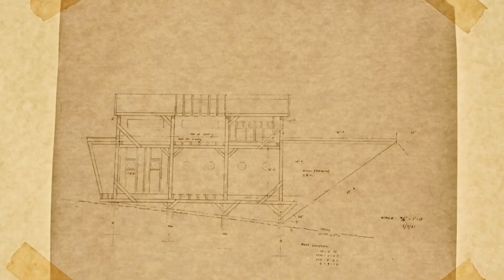InScience 2024 Festivalteaser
International Science Film Festival Nijmegen is terug met 59 films over wetenschap die ons anders laten kijken naar de wereld om ons heen. Centraal staat dit jaar het thema ‘Taal’. De negende editie vindt plaats van 12 tot en met 17 maart 2024. De hoofdlocatie van het festival is LUX Nijmegen. Ook dit jaar pakt InScience weer uit met verdiepende Talks, discussies, experimenten en kunstinstallaties.

Zes dagen lang vertoont InScience de beste wetenschapsfilms van het afgelopen jaar op groot scherm, waarvan maar liefst 36 Nederlandse premières. Films over de meest uiteenlopende onderwerpen: van lichtvervuiling tot gebarentaal. Films over wat het betekent om altruïstisch te zijn of wat sociale betrokkenheid met ons doet.